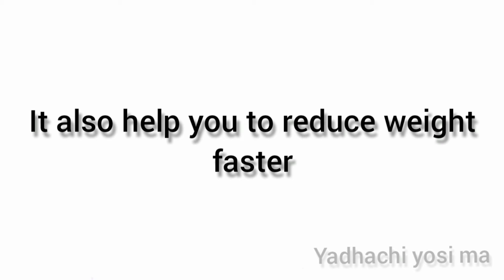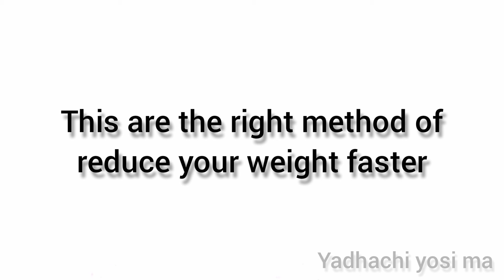weight lose tips||💯 working tips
In this video gives you some tips to reduce weight faster in one week so I hope you all will enjoy my video and try it at your home